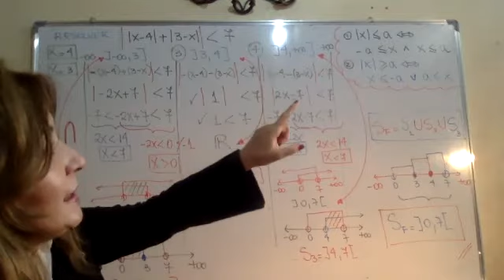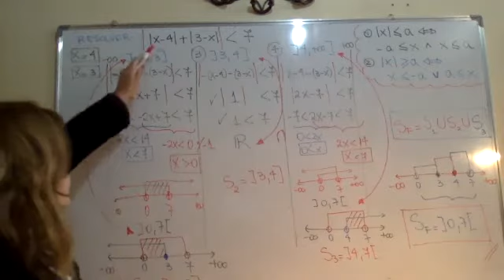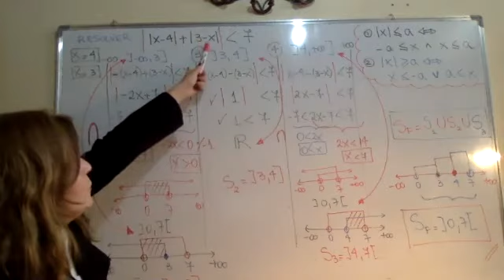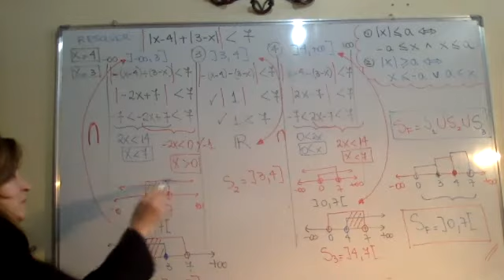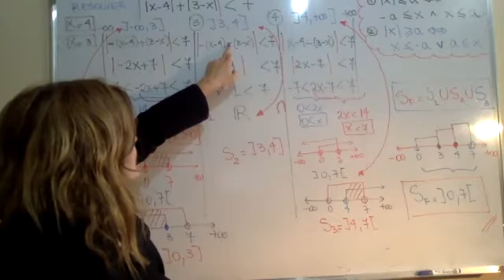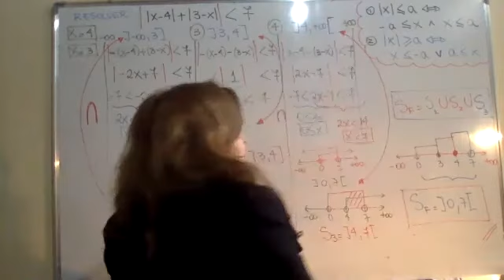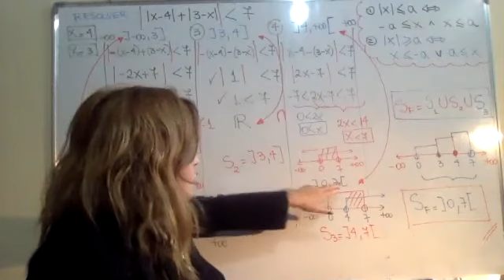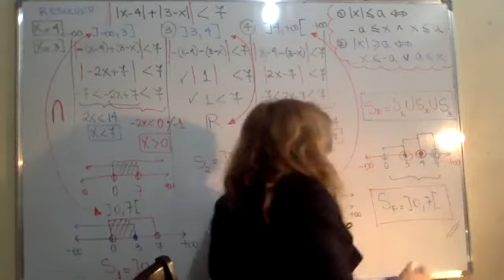Inecuaciones Valor Absoluto 4